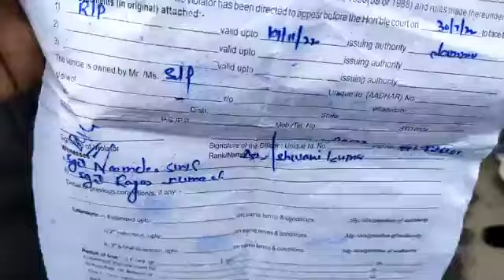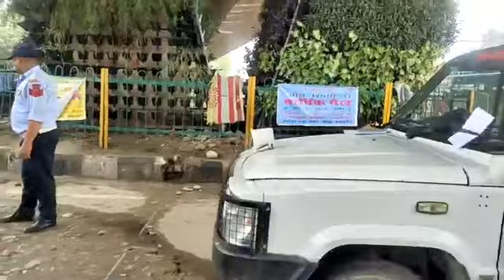एक बार फिर TrafficPolice और बस Driver के बीच झड़प, गाड़ी हुई Seized